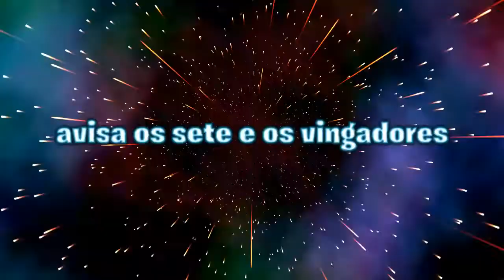Mulher aranha guerras secretas treiler